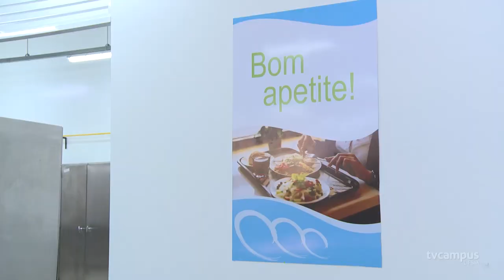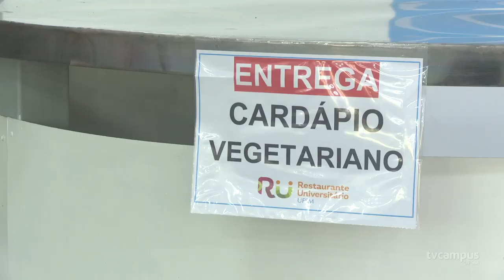RU do campus sede volta a atender comunidade acadêmica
Desde o dia 21 de fevereiro, o Restaurante Universitário I da UFSM voltou a funcionar. O retorno acontece em fases.
No primeiro momento, o atendimento é voltado para os moradores das Casas do Estudante, que estão recebendo marmitas.